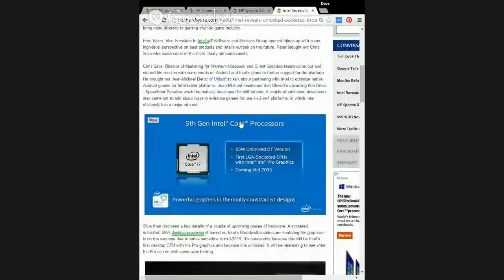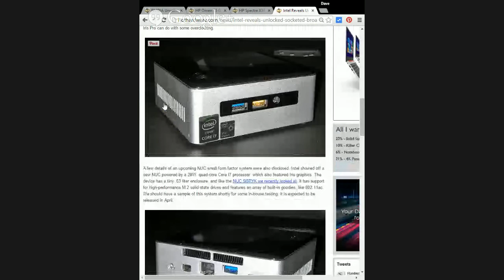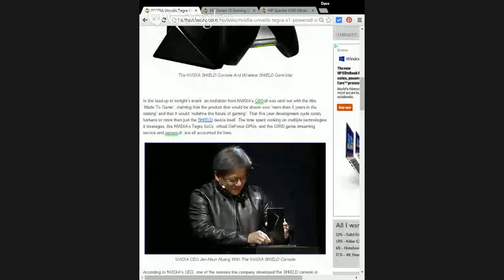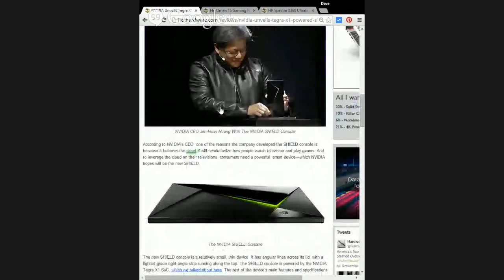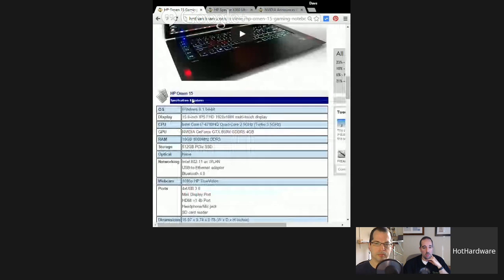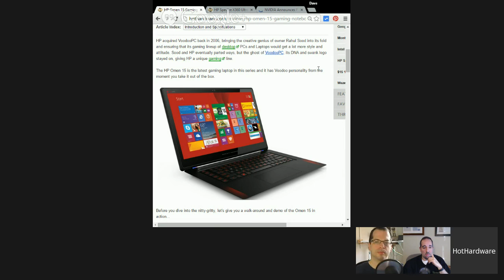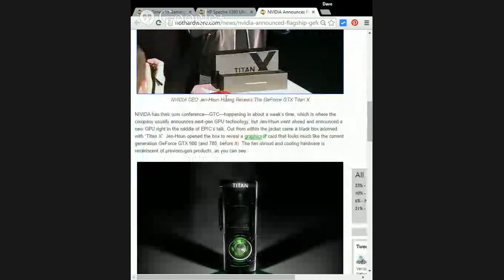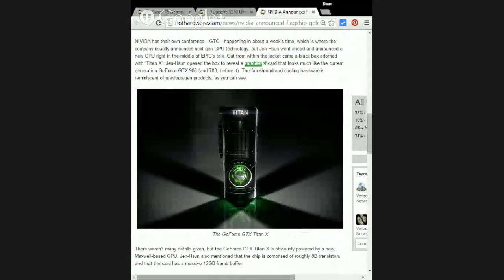Two And A Half Geeks Webcast 3/6/15: NVIDIA SHIELD Console, Intel NUC, HP Omen, Spectre X360, GeF...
Be sure, if you will, to join us today for HotHardware's Two And A Half Geeks Webcast with William Van Winkle, Marco Chiappetta and Dave Altavilla!